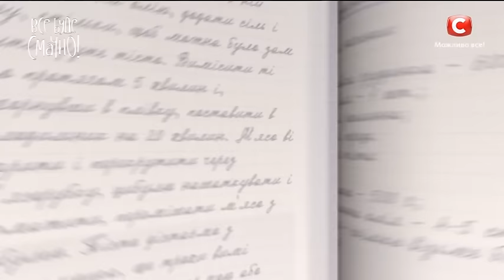Рецепт: Песочное печенье — Все буде смачно. Выпуск от 09.04.16